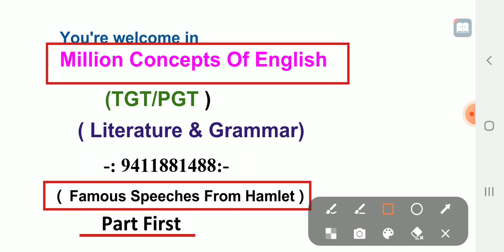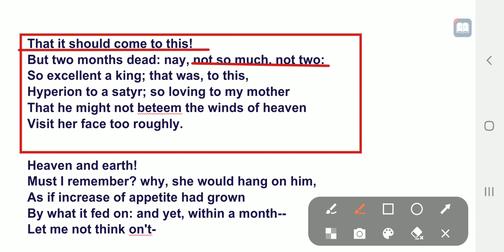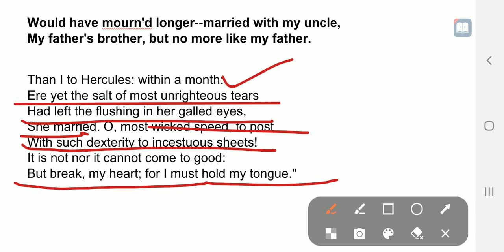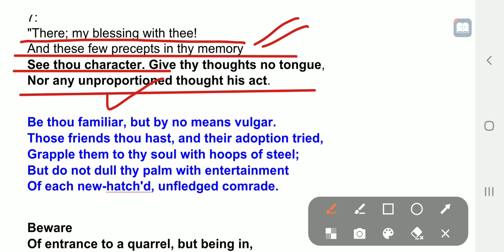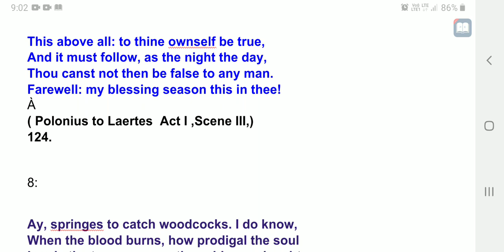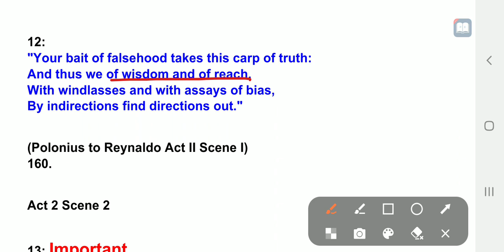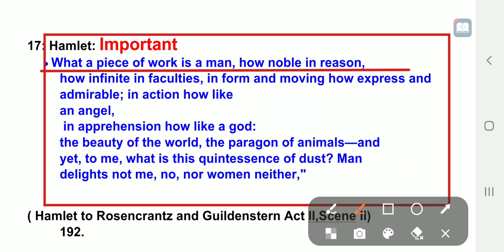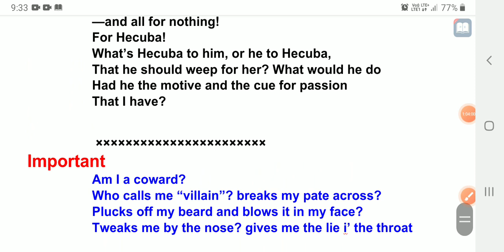Famous Speeches From Hamlet । Part 1।Shakespeare Famous Speeches । Easy Explanation In Hindi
Hamlet Famous Quotations । Famous Quotes From Hamlet । In Hindi Explanation